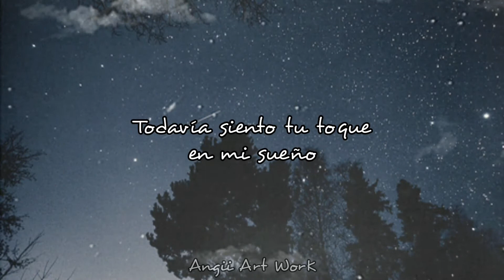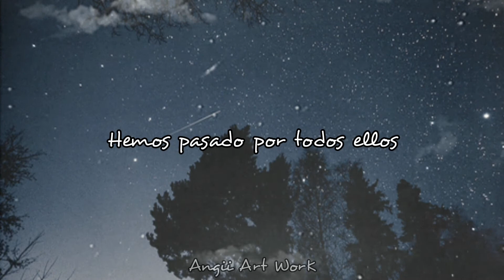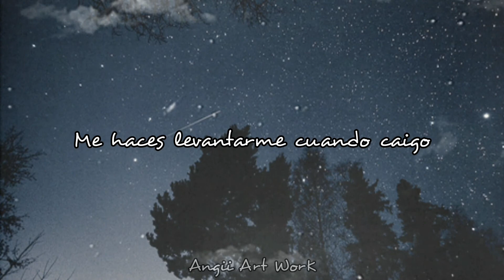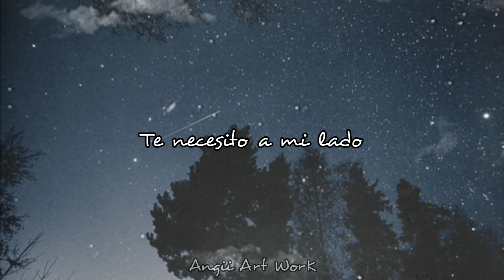The Bunny The Bear - Everytime We Touch (Cascada Cover) (Subs. Español)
Artista: The Bunny The Bear
Canción: Everytime We Touch (Cascada Cover)

Lyrics:

I still feel your touch in my dream (In my dream)

'Cause every time we touch, I get this feeling
And every time we kiss, I swear I could fly
'Cause every time we touch, I feel the static
And every time we kiss, I reach for the sky
Can't you hear my heart beat so? I can't let you go

They wipe away tears that I cry (That I cry)